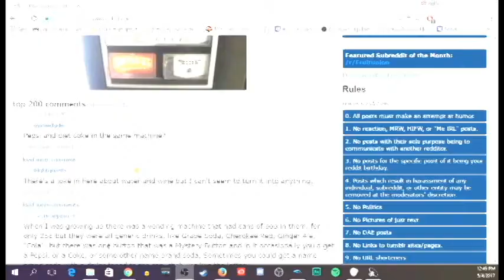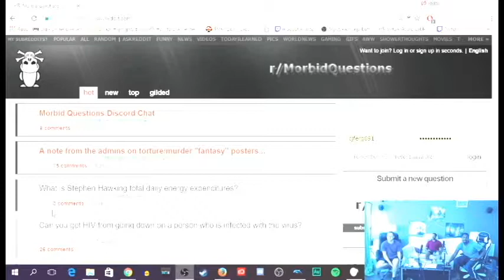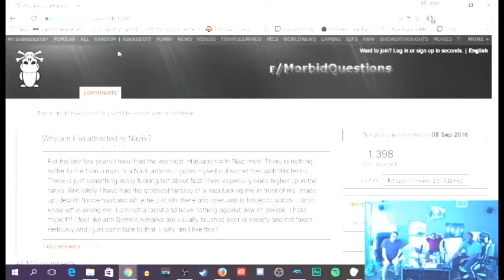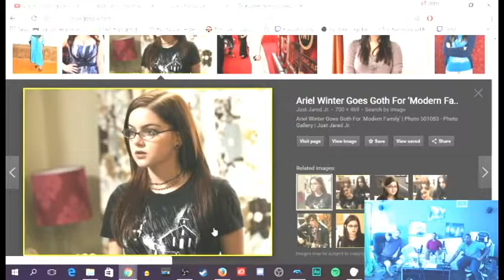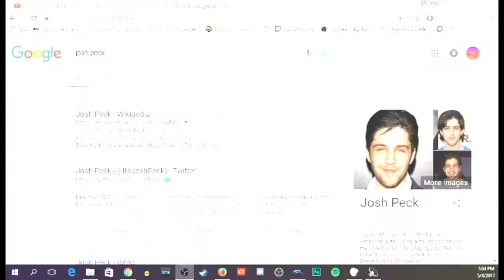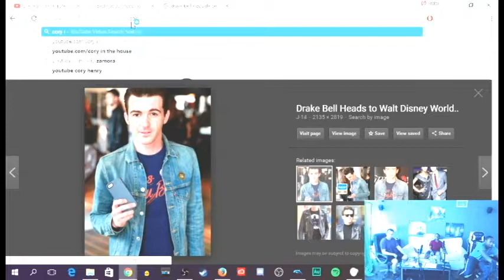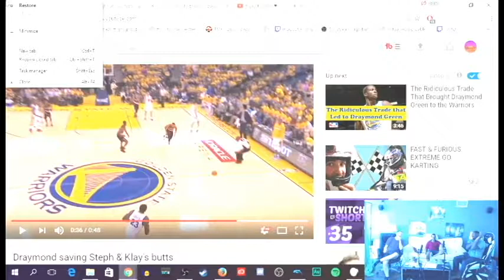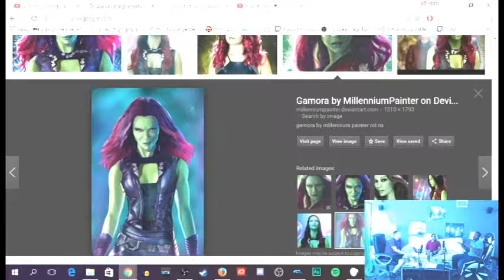Punching With Flavor/ BAD Nputs Podcast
Skydiving, Condiments, celebrity crushes,
and punchable faces. Just another regular podcast.

Eloy @yole_valentine